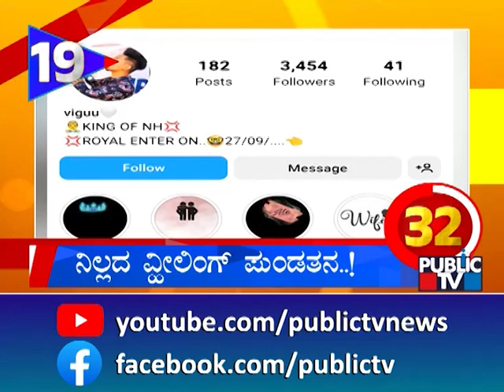ಕಾನ್ ಸ್ಟೇಬಲ್ 'ಪ್ರೀತಿ' ಕೊಂದ ರಾಣಿ ..! | Karnataka Top 20 | Public TV